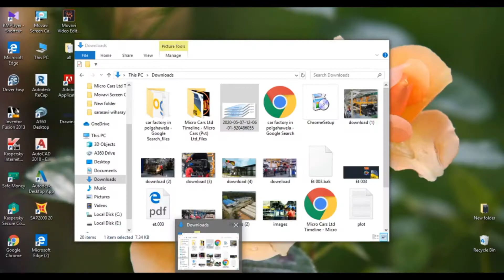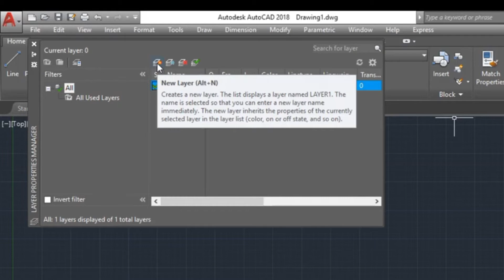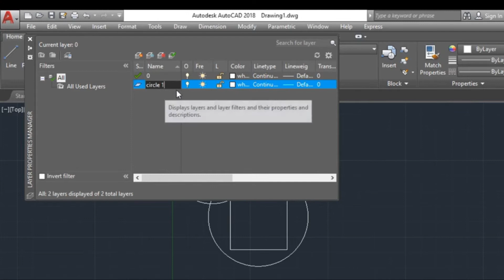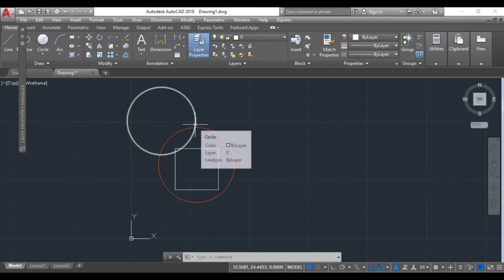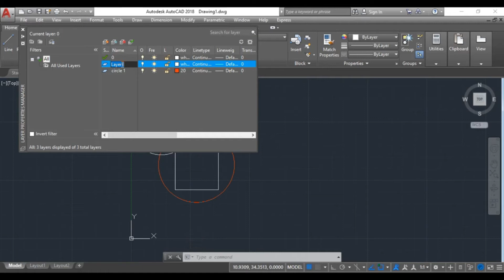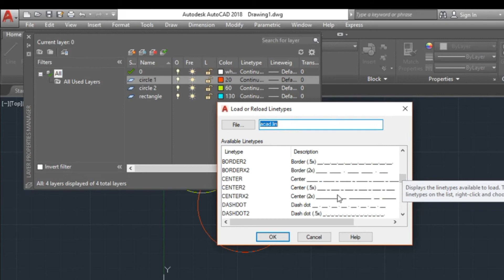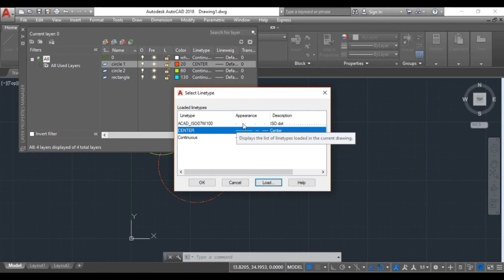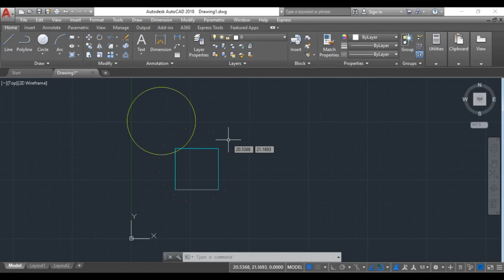Auto Cad layer properties ගැන ඉගෙන ගනිමු - Auto Cad Sinhala Tutorial #6